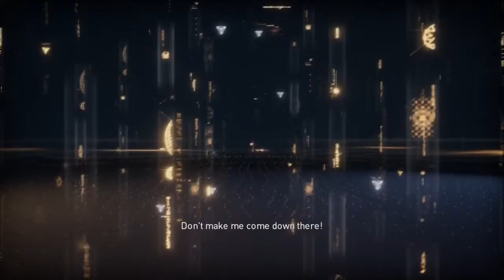Assassin's Creed Origins S15 Ep2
what a cha Egypt